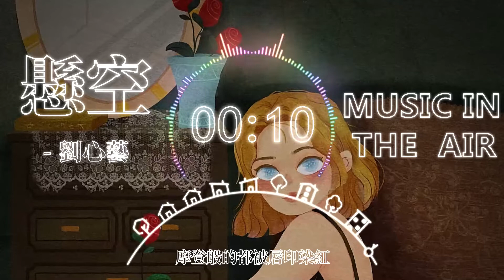劉心藝 - 懸空『連魔鏡也嫉妒我燃燒的火焰』【動態歌詞】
《懸空》歌詞影片
支持歌手

LYRICS
放鬆 放空
巴卡拉雕刻水晶杯
魅力 閃動
目光包圍盡顯高貴
玫瑰花的冷艷
爬上了我的臉
在微醺中遇見
開滿 一整夜
連魔鏡也嫉妒我燃燒的火焰
每天都上演著新鮮
各種顏色都由我來挑選
所有風格要不同的體驗
我在做自己 不用誰指點
這忙碌閃爍的生活
比鑽石閃耀那就是我
越美麗越追求
隱藏喜怒哀愁
晃動
我要把你像藝術品佔有
黑夜白晝都被原始挑逗
遺憾 不留
懸空
時間倒轉跳入你的美夢
摩登般的都被唇印染紅
在人群中
輕輕搖晃就足夠
魔鏡魔鏡告訴我
我每天都上演著不同的新鮮
新鮮新鮮的這麼多
各種顏色 我來挑選
所有風格 都要體驗
我做自己 不用指點
越是收斂 越是彰顯
放鬆 放空
魅力 閃動
玫瑰花的冷艷
爬上了我的臉
在微醺中遇見
開滿 一整夜
越美麗越追求
隱藏喜怒哀愁
晃動
遺憾 不留
懸空
在人群中
輕輕搖晃就足夠
凝結了空氣 懶得理會 煩惱
美麗又鋒利 天生就會 舞蹈
白馬的王子童話真美好
我喜歡黑馬 黑馬更稀少
與眾不同是我唯一的喜好
最昂貴的習慣是保持低調
晃動
遺憾 不留
懸空
在人群中
輕輕搖晃就足夠